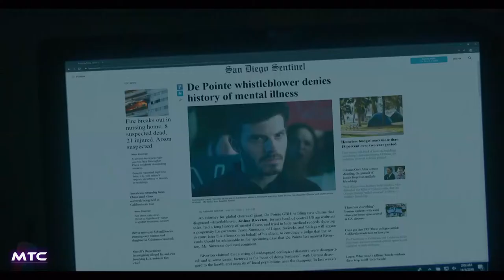BEHEMOTH Trailer (2021)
Horror

A desperate father will risk anything, even his soul, to save his terminally ill daughter.

Cast: Josh Eisenberg, Paul Statman, Jennifer Churchich
Director: Peter Szewczyk
Writers: Derrick Ligas, Peter Szewczyk